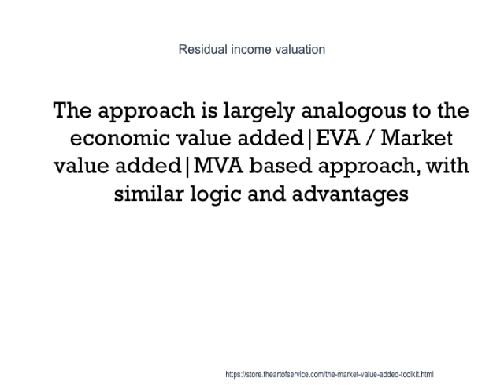7 Market Value Added Hacks Some Execs Post On Facebook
The amount of value added needs to be greater than the firm's investors could have achieved investing in the market portfolio, adjusted for the leverage (beta coefficient) of the firm relative to the market.